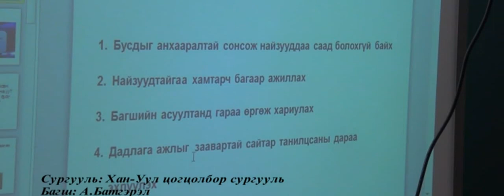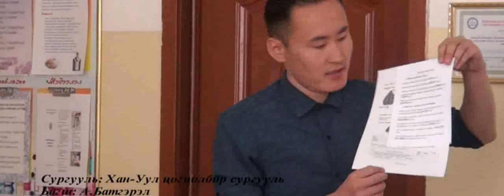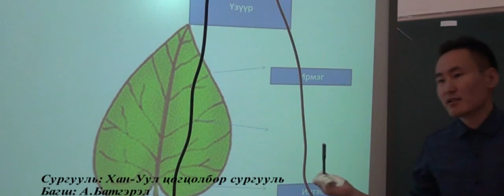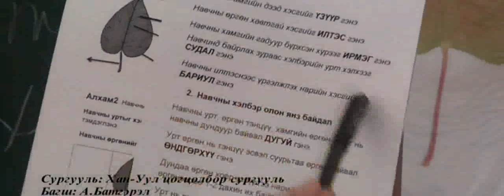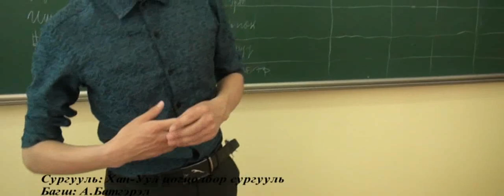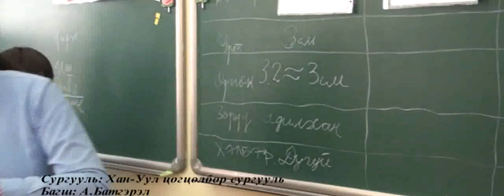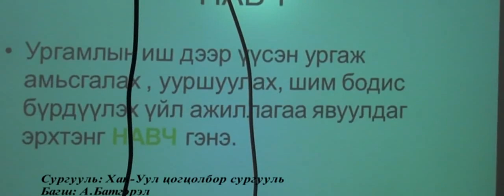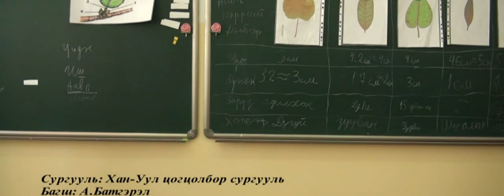Хан-Уул А.Батгэрэл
Сайн хичээл-2019 уралдаанд оролцогч